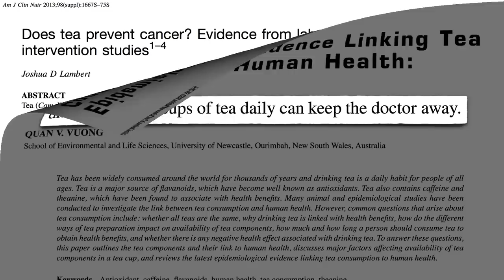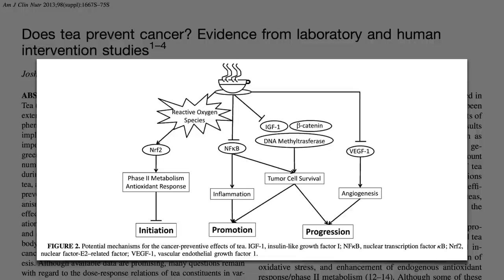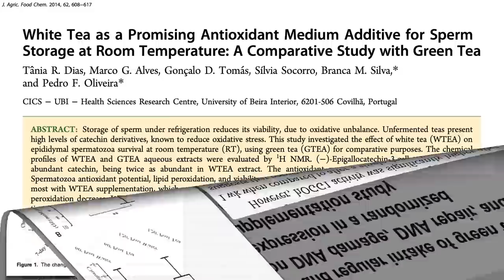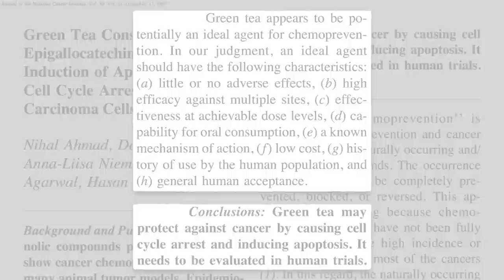Can Green Tea Help Prevent Cancer?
Within 40 minutes of green tea consumption we get a boost in antioxidant power of our bloodstream and within 60 an upregulation of DNA repair.

Sorry about the cliffhanger! I just wanted to offer a good backgrounder on the antioxidant and anti-inflammatory activities.

You don’t have to wait for info on prostate cancer, though. See my recent videos Preventing Prostate Cancer with Green Tea and Treating Prostate Cancer with Green Tea

That wisdom tooth thing is so interesting. It can also just be used as an anti-cavity mouth rinse.

Is Caffeinated Tea Dehydrating? Watch the video!

Have a question about this video? and someone on the NutritionFacts.org team will try to answer it.

Want to get a list of links to all the scientific sources used in this video? You’ll also find a transcript of the video, my blog and speaking tour schedule, and an easy way to search (by translated language even) through our videos spanning more than 2,000 health topics.

Image credit: Humusak via pixabay. Image has been modified.